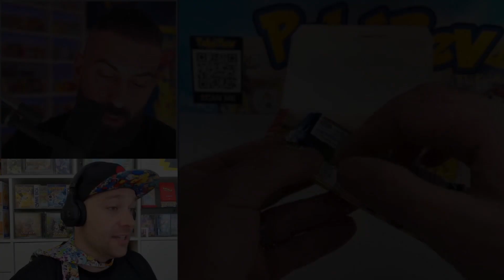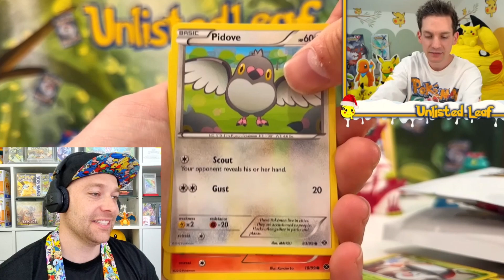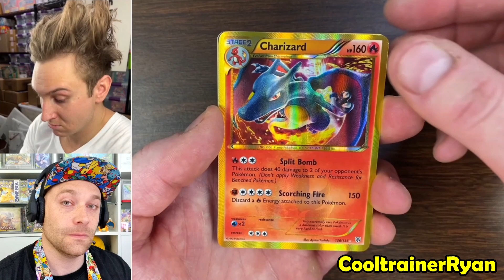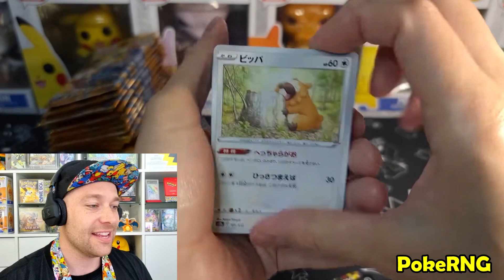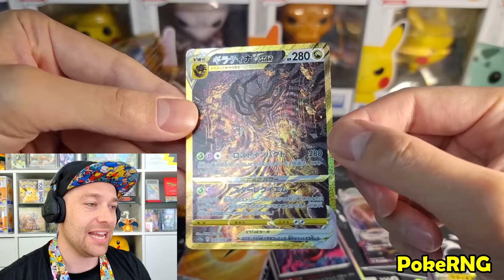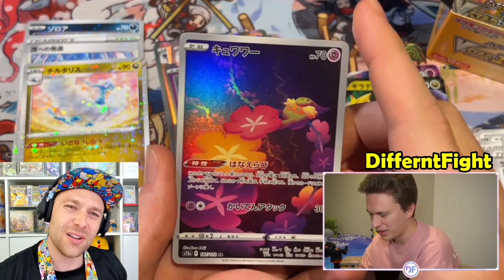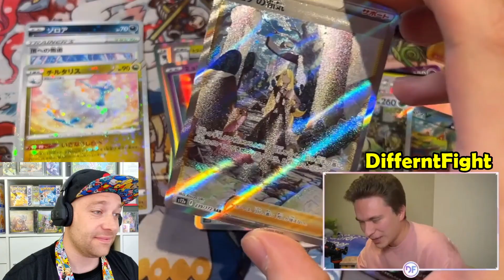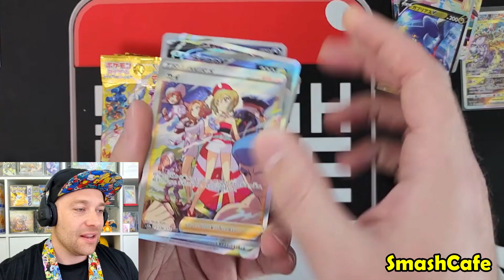VStar Universe God Packs & Gold Ultra Rares! Hits Of The Week Ep4 Pulls ft. PokeRev, Leonhart & more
Hits of the Week Episode 4 is jam packed with hits from the insane new set VStar Universe! Includes God Packs, AR God Packs, SARs and GOLDS with pulls from Leonhart, PokeRev, Danny Phantump and more! Sit back and ENJOY!